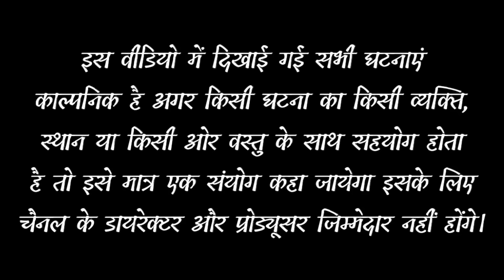कालो धन।। black money ।।राजस्थानी कॉमेडी विडियो।। shyamgcomedy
shyamgcomedy video

Act. shyamgcomedy
Vijay pareek comedy
ramdev tau
story'. shyamgcomedy